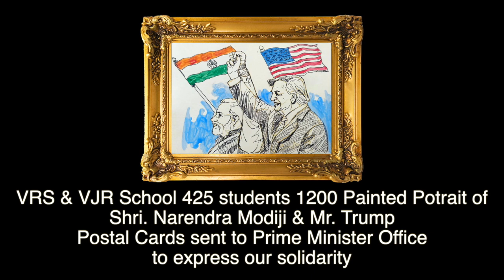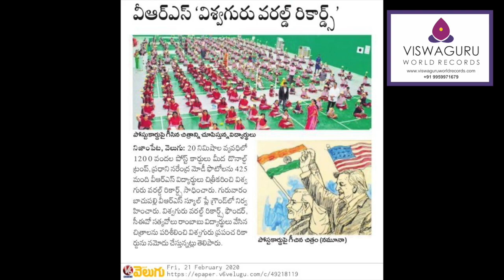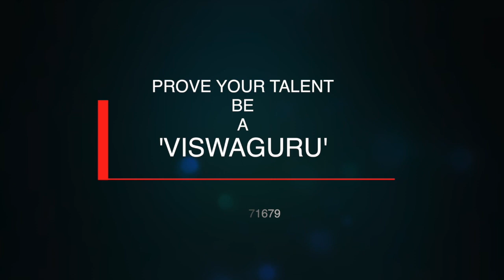Viswaguru World Records | VRS & VIGNAN JYOTHI RESIDENTIAL SCHOOL | Bachupally, Hyderabad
VRS & VJR SCHOOL 425 Students 1200 Painted Potrait of Shri. Narendra Modiji & Mr. Trump Postal cards sent to Prime Minister Office to express our solidarity